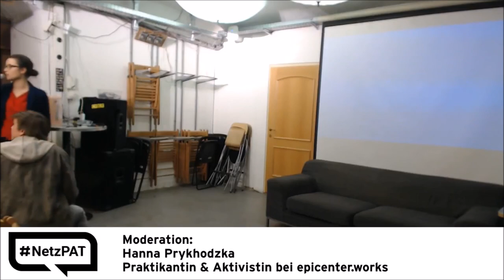20. Netzpolitischer Abend AT 07 Lightning Talk 2 OpenData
Lightning Talk 2 OpenData